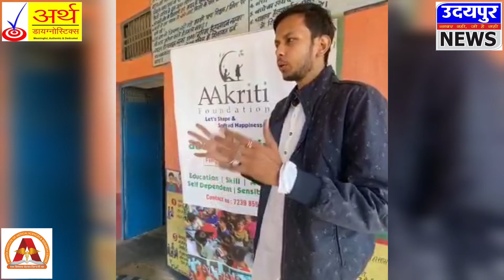स्वेटर वितरण प्रोग्राम व वार्म्थ अभियान का किया शुभारंभ।